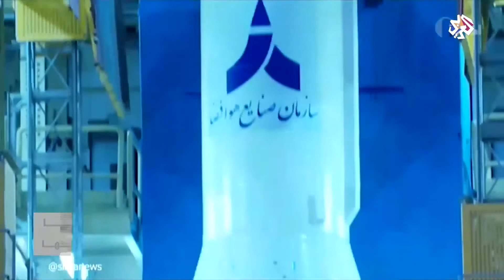سجال مباحثات النووي .. إيران تصف مفاوضات فيينا بالإيجابية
وصفت إيران المفاوضات النووية في فيينا بأنها " إيجابية " وأكد حصول تقدم مرضي نسبيا فيها حسب تعبيرها.